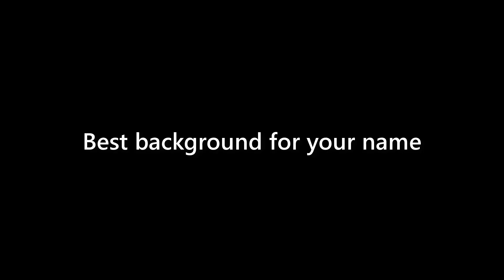Arya Martinez - appearance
Name Look - Arya Martinez - appearance. In this video we present "Arya Martinez" name look and feel in various scenarios.
This video will cover:
How does "Arya Martinez" look as a personal letterhead?
How does "Arya Martinez" look on a business card?
How does "Arya Martinez" look on a computer/laptop screen?
How does "Arya Martinez" look with different background colors?
How does "Arya Martinez" look with various fonts?